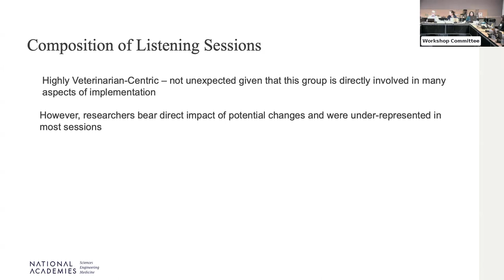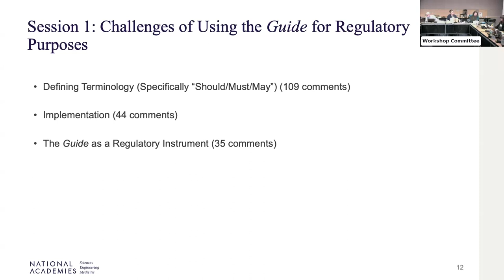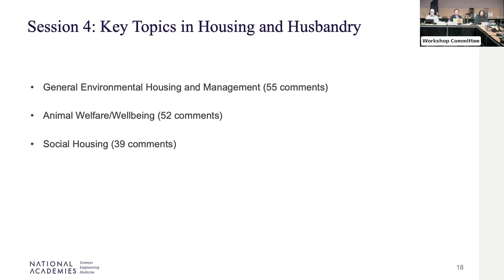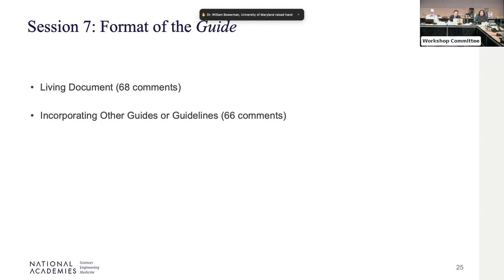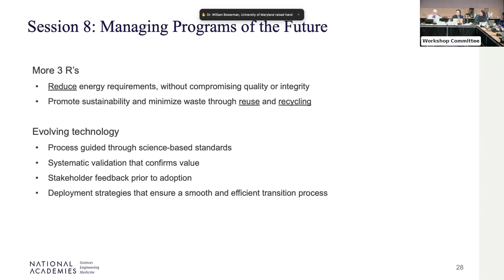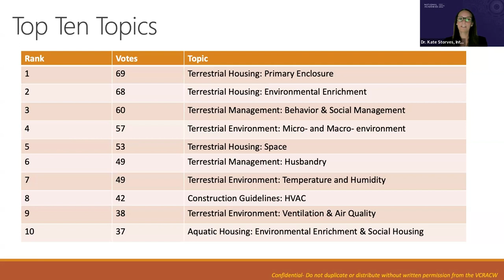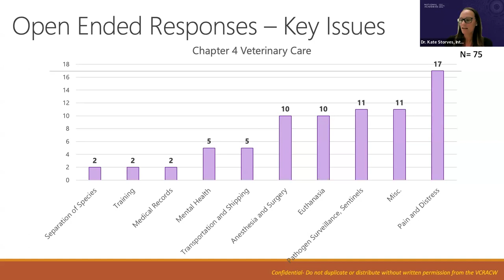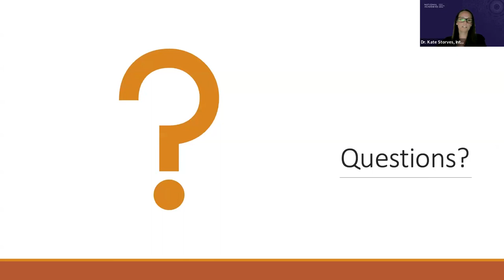Overview of Listening Sessions and VCRACW Survey